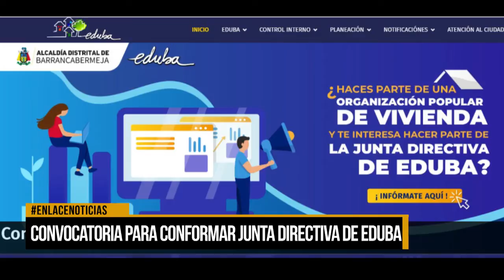Convocatoria para conformar junta directiva de EDUBA